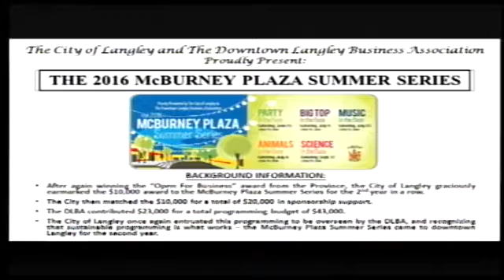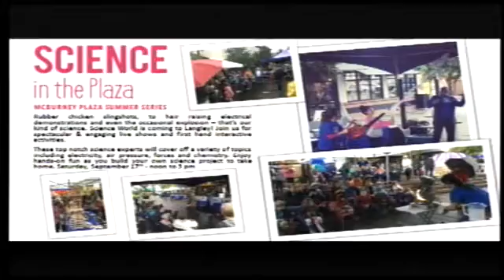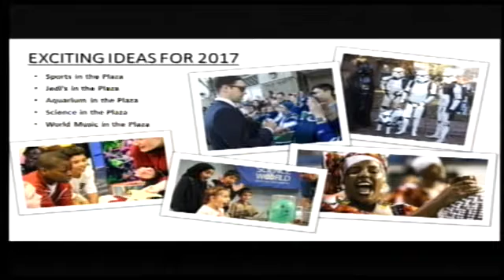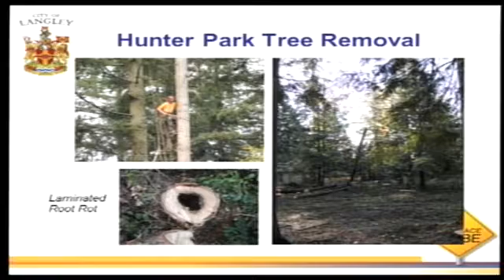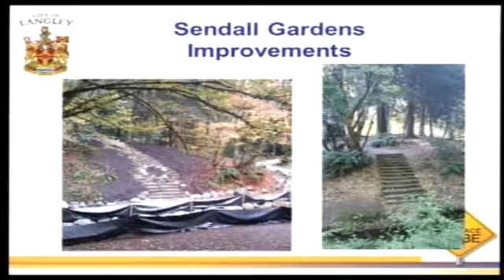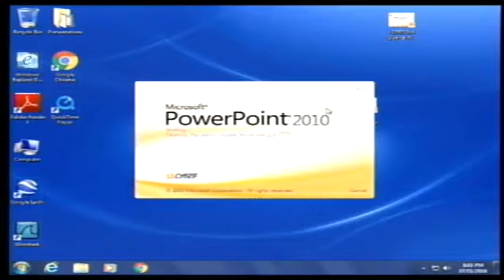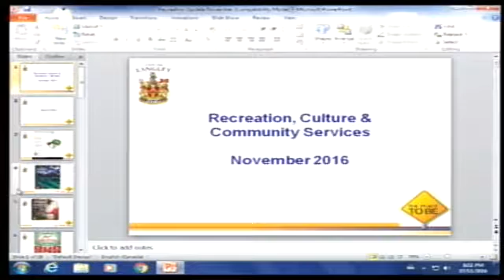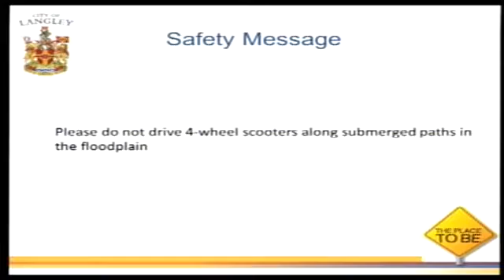Langley City Council Meeting, 2016-11-07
Council Meeting on Monday, November 7, 2016. Entire Meeting. Langley City Council in British Columbia, Canada.

00:00:00 - Adoption of the November 7, 2016 Agenda
00:01:32 - Adoption of the October 17, 2016 Regular Meeting Minutes
00:01:50 - Delegation - Langley Youth and Family Services
00:06:16 - Delegation - Long Service Award Recognition
00:21:44 - Community Spotlight - Downtown Langley Business Association
00:45:53 - Mayor's Report
01:29:46 - Bylaw 3004 - First, Second and Third Reading
01:30:45 - Committee Report - Economic Development Committee
01:35:54 - Committee Report - Green Team of Canada Partnership
01:41:04 - Administration Report - Clean Water/Waste Water Fund
01:43:54 - Motions - Appointment of Deputy Mayor - 2017/2018
01:45:43 - Motion - Langley Soroptomist's Candle Light Vigil
01:46:09 - Adjournment